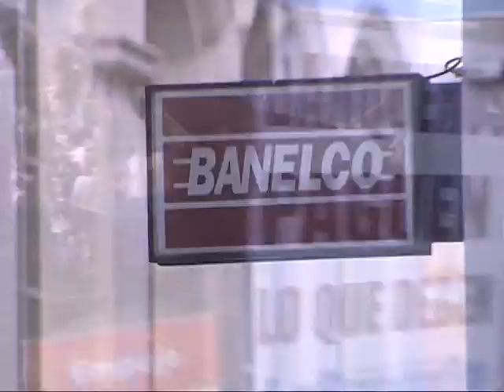Mañana habrá paro de Bancarios a pesar de la conciliación obligatoria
Se dispuso la medida por diez días hábiles en el conflicto salarial. Desde La Bancaria resolvieron continuar con la protesta. No habrá mañana jueves atención al público.